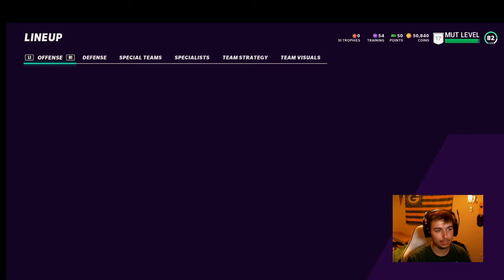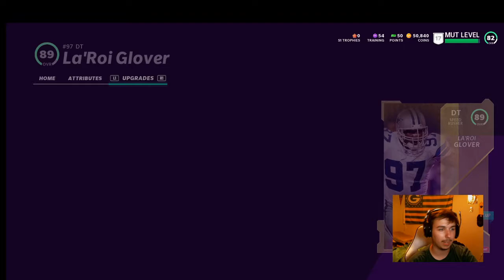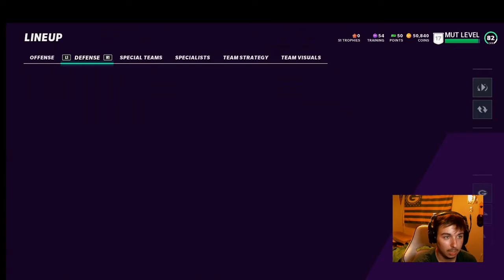90 ovr Jermichael Finley is the best TE!!!! (Madden 21 Ultimate Team)